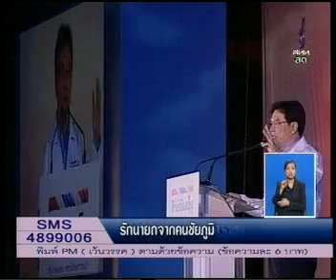6SEP09 THAILAND ;4of6; PM Abhisit meets Thais on TV เชื่อมั่นประเทศไทยกับนายกฯ อภิสิทธิ์